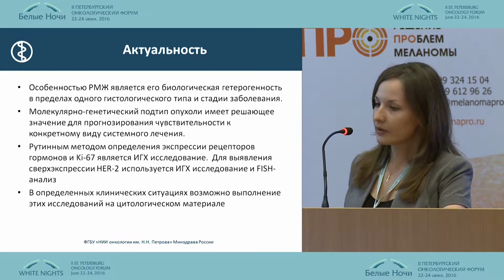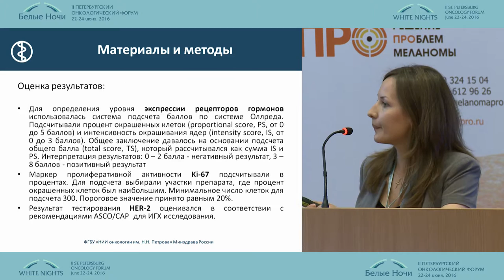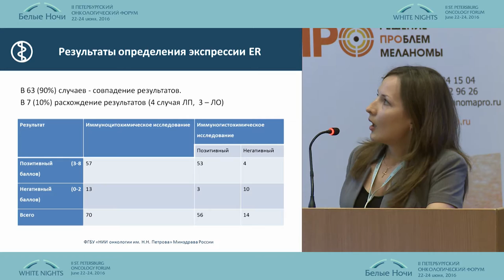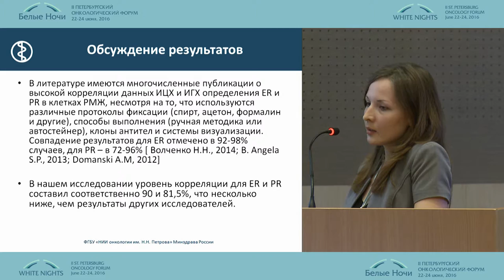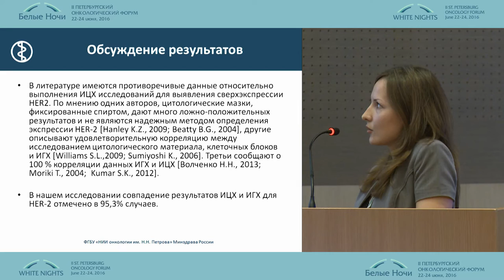Сравнение результатов ИЦХи ИГХ методов для определения биологических маркеров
Анна Владимировна Владимирова/Санкт-Петербург